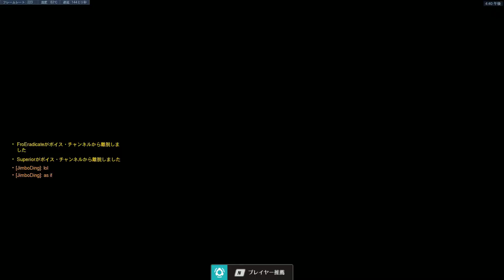最初仲良かった野良同士がガチ喧嘩ｗｗｗお互いの暴言がひどい中、最後の最後に衝撃の展開に【オーバーウォッチ】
どうも、ソニック10です！今回はトレーサーを使っていきます！
味方の野良同士最初はめっちゃ仲良かったのに途中負けそうになって暴言が飛び交う状態になりましたｗｗｗ途中の溜めて溜めてからのoビトンサージだけは見てほしいｗ
なんやかんや自分は楽しかったです！！
オーバーウォッチ2はよ！！